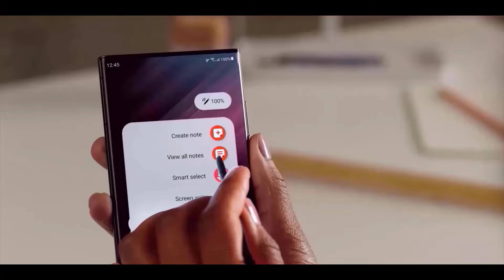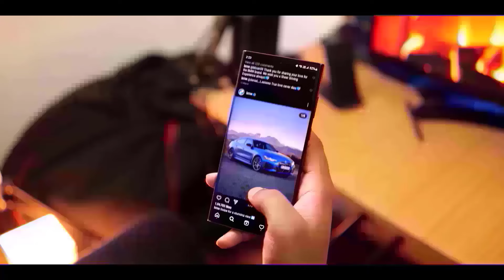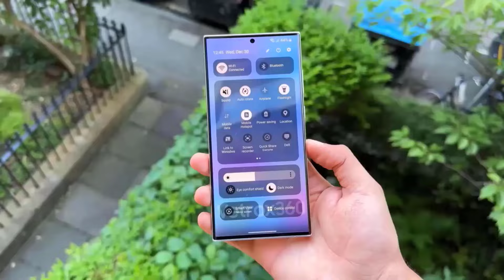Samsung Galaxy S25 Ultra - Finally! Mega Update IS HERE